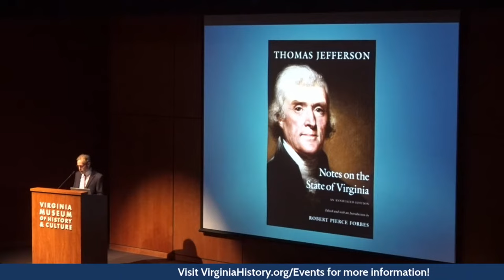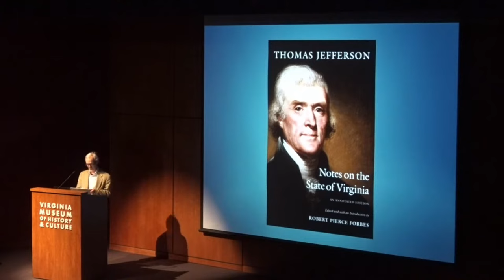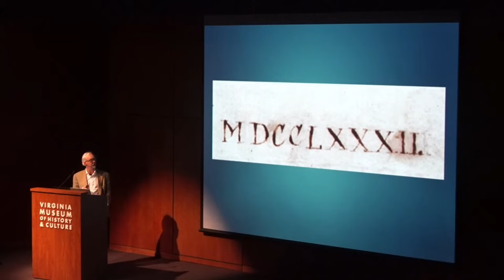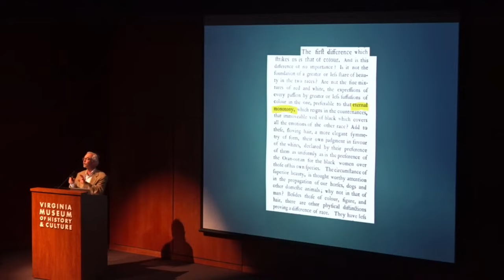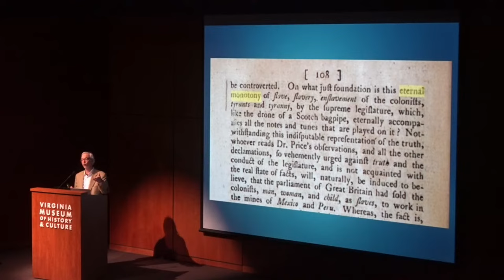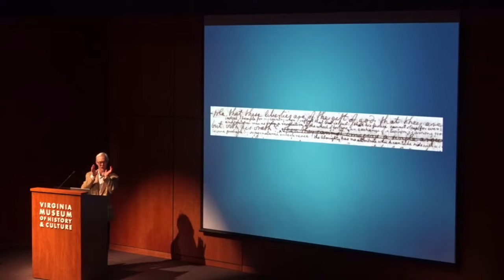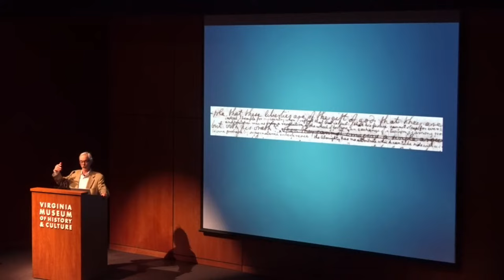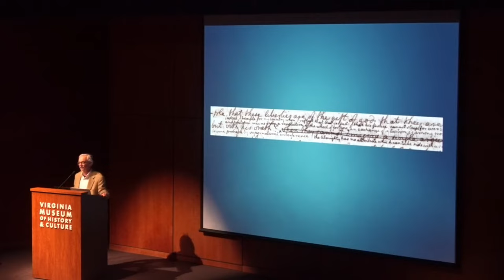“The United States of Virginia”: Jefferson’s Invention of America through a Virginian Lens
Join historian Robert Pierce Forbes for a fascinating look at Thomas Jefferson’s Notes on the State of Virginia.

When Thomas Jefferson used the term “my country,” he almost always meant Virginia. Nowhere is this truer than in his only published book, "Notes on the State of Virginia." Released while the United States was just taking shape, Notes profoundly influenced the perception of the infant republic by foreigners and countrymen alike. Through his subtle but powerful rhetoric, Jefferson made Virginia stand in for America as a whole, while revising the meaning of “all men are created equal,” thereby writing Americans of African descent out of the narrative of American liberty.

Dr. Robert Pierce Forbes taught U.S. history at the University of Connecticut and was the founding associate director of Yale’s Gilder Lehrman Center for the Study of Slavery, Resistance, and Abolition. He is the author of "The Missouri Compromise and Its Aftermath: Slavery and the Meaning of America" and the editor of "Notes on the State of Virginia: An Annotated Edition."